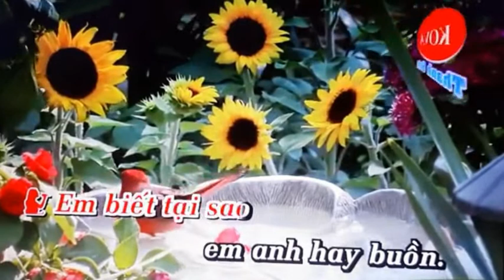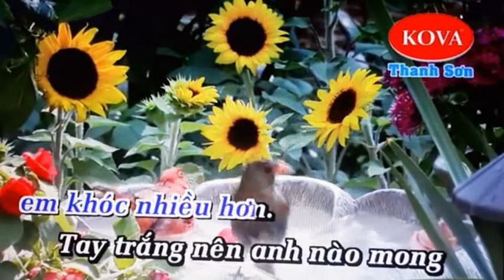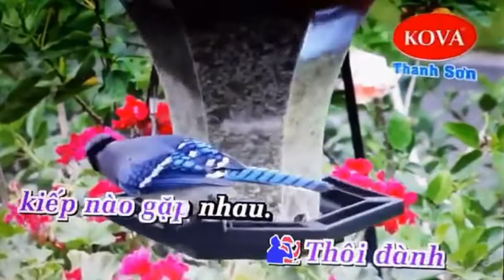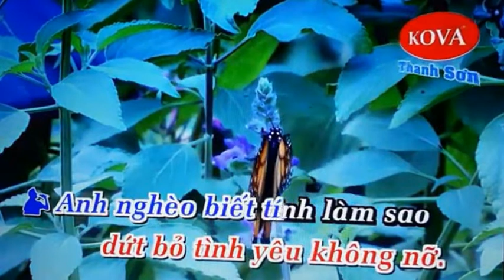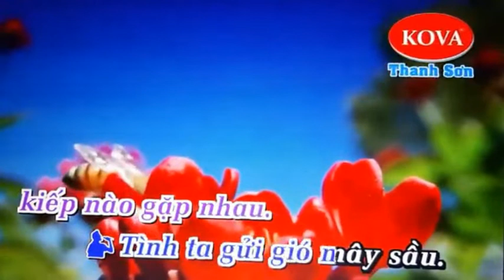TÌNH YÊU CÁCH TRỞ - VŨ THANH & HOÀNG VĂN